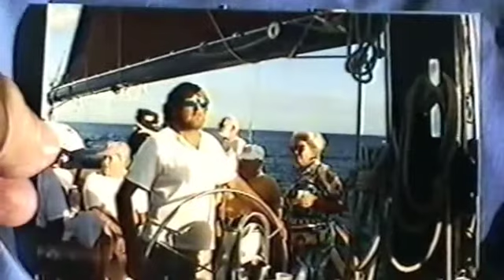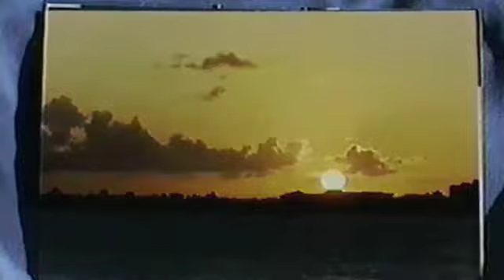The Best Sailboat in the Caribbean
Over the past 30 years, we've sailed on many different boats and ships around the Caribbean, and agree that 'Gandalf' was the most enjoyable of them all.  We don't know how many times we sailed up the St. Maarten coast or over to the nearby island of Anguilla.   We sailed around and around as the owner-captain-and-good-friend tested a new engine, and we even managed all the way around St. Maarten, a tough task indeed for an old sailing vessel with a cement hull, with all the varying winds and currents.

Sadly, this marvelous ship sank along with 1300 others during the terrible Hurricane Luis in 1995.  We're happy we took photos on board, so we can revisit 'Gandalf' and share our memories with others.